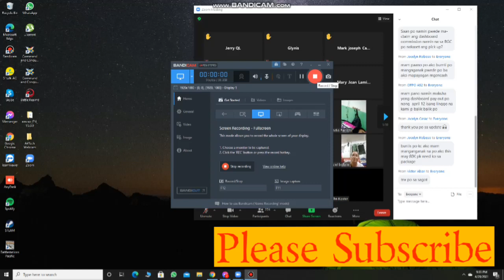Zoom Meeting with CEO Emery Jestine Royo MMBC Official April /29/2021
Question and Answer portion during Zoom meeting with OfficialMMBC
with C.E.O Emery Jestine Royo-Alon